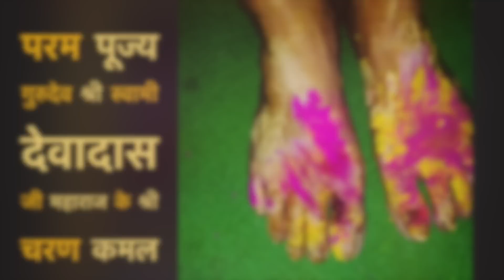पूरी श्रद्धा के साथ ही सुनें ये चरित्र - Sita Sahachari माता की यह कैसी परीक्षा ?